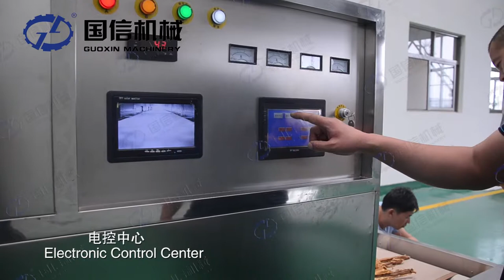Tobacco Dryer machine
The microwave drying machine can dry,  sterilization, fixation, curing.